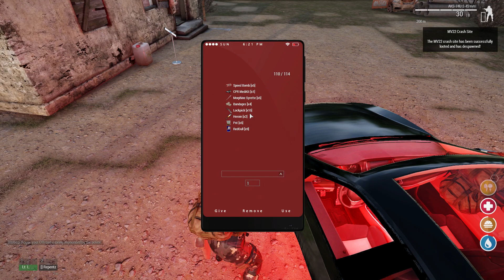ARMA 3: Malden Life — Malden Madness — Part 22 — Admin Impersonator!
DESCRIPTION
Today I'm starting a series on the new Malden map, on Malden Life, highlighting the fun times we have as civilians! Since fun tends to involve very MAD things, it's called Malden Madness, what a crazy name!